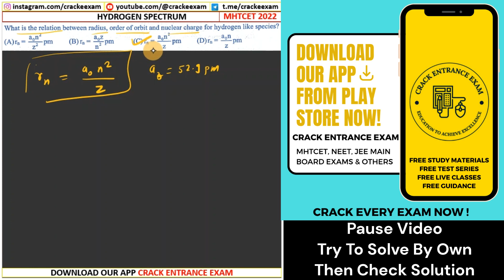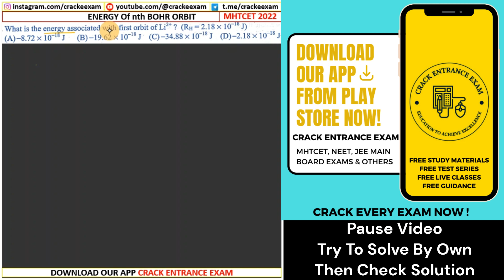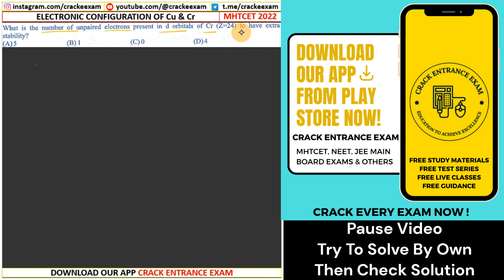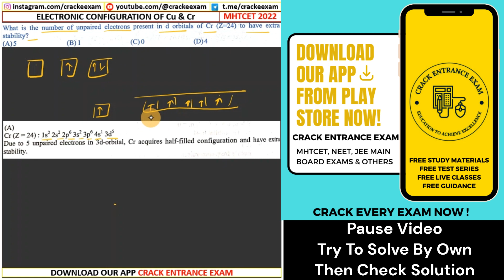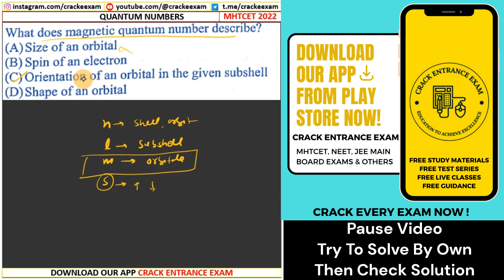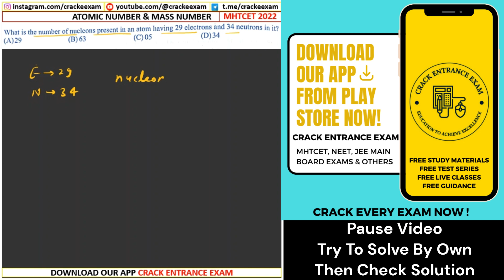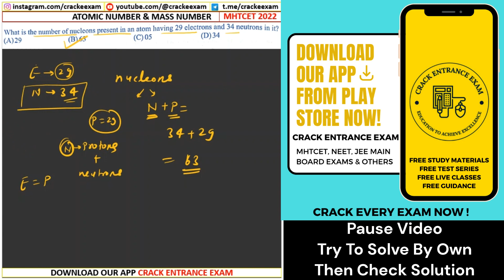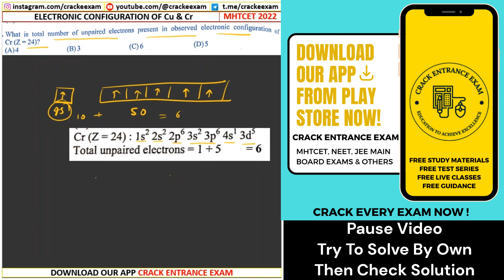Structure Of Atom Part 1 | 11th MHTCET 2022 Chemistry PYQs Solving#mhtcet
Structure Of Atom Part 1 | 11th MHTCET 2022 Chemistry PYQs Solving
➤MHTCET PAID COURSES INFO LINKS

➤Launcing App: Very Soon, You Can See All These PDFs By Paying Very Small Amounts